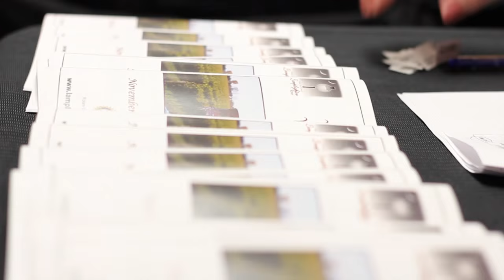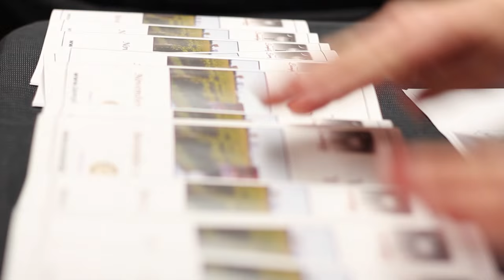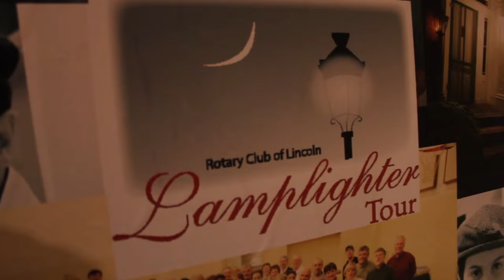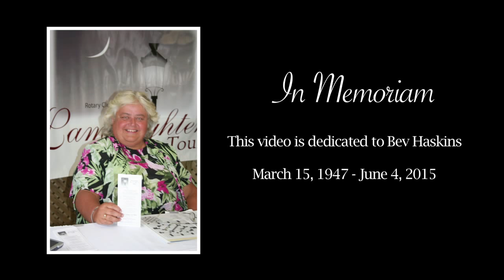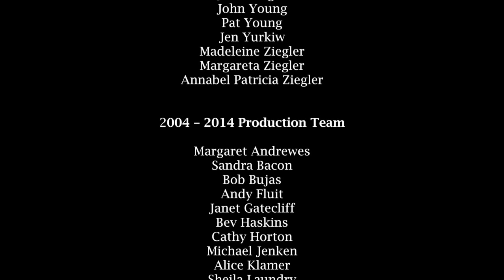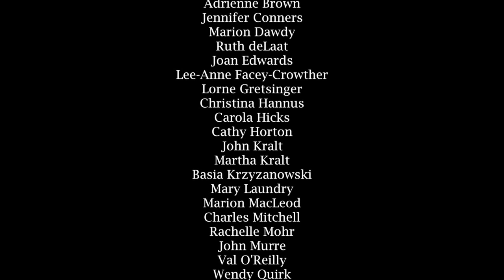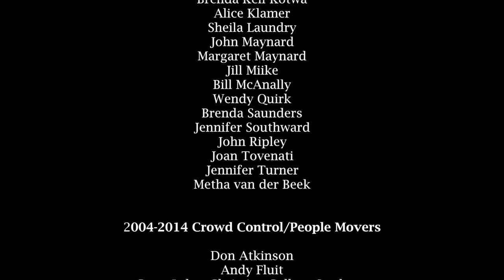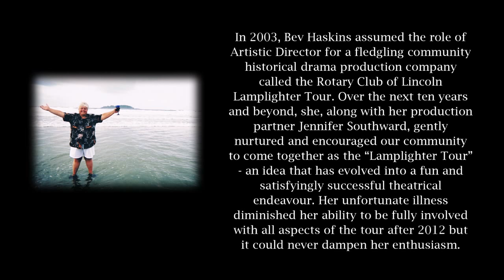Lamplighter Tour 10th Anniversary Video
20 minute video celebrating 10 years of the Lamplighter Tour. Produced 2015